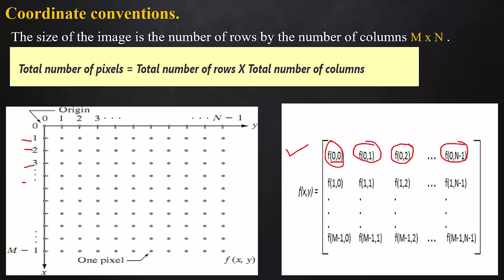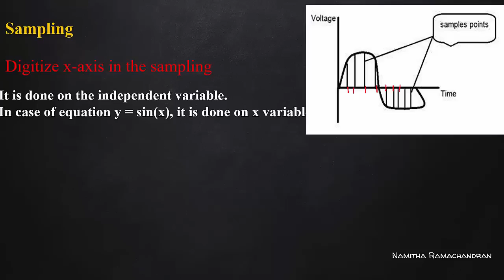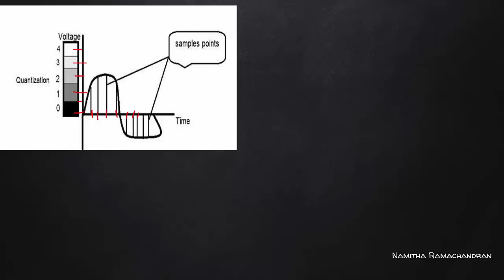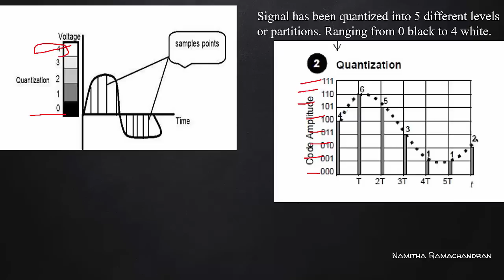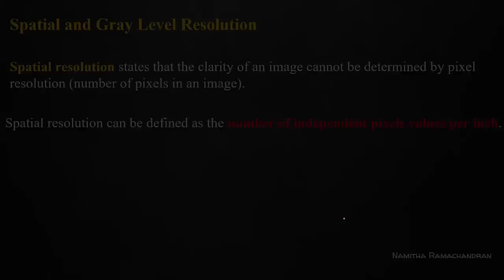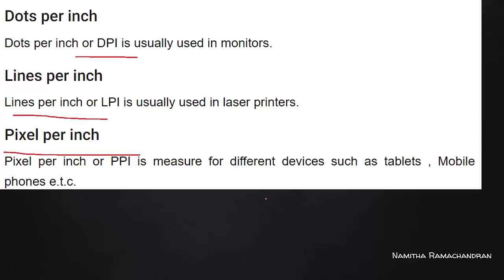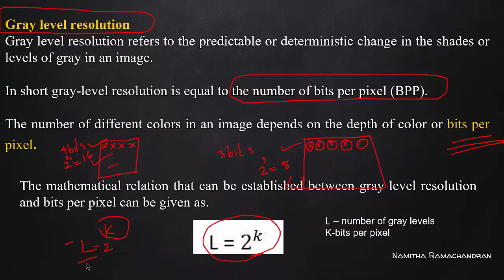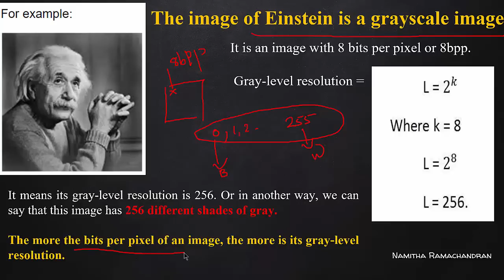SAMPLING & QUANTIZATION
Sampling
Quantization
Spatial Resolution
Gray level Resolution
Notes :